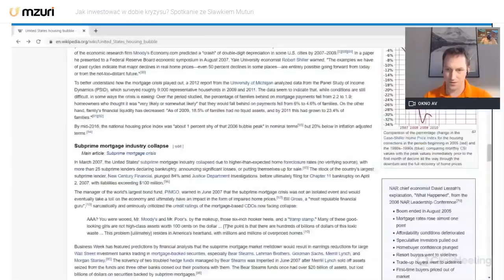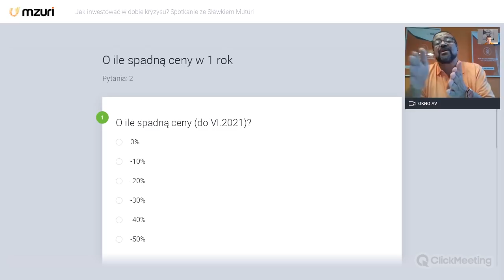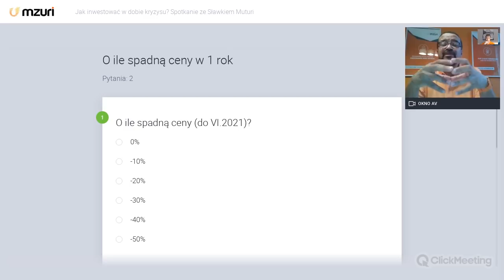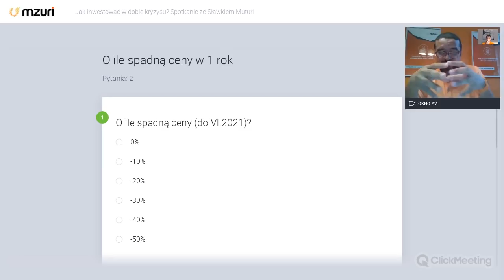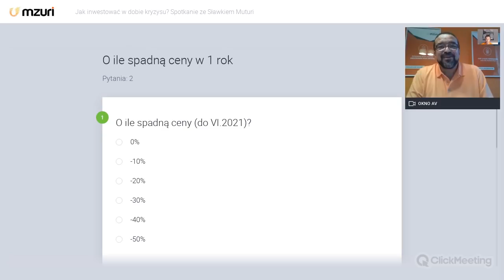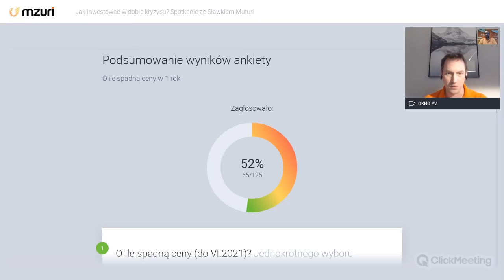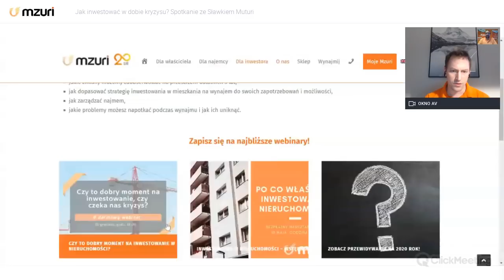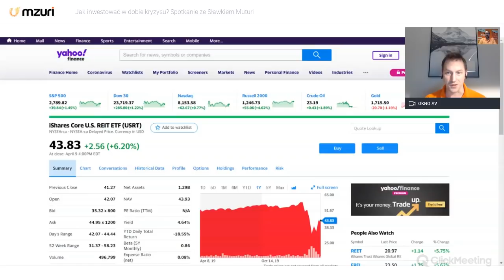Jak inwestować w dobie kryzysu? Spotkanie ze Sławkiem Muturi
Obecna sytuacja na rynku nieruchomości w obliczu pandemii wzbudza zainteresowanie wielu inwestorów. Z tego powodu na dzisiejszy webinar zaprosiliśmy wyjątkowego gościa,  Sławka Muturi, aby opowiedział o swoich doświadczeniach z poprzedniego kryzysu, który rozpoczął się w 2008 roku:
- jak wówczas zachowywali się uczestnicy rynku mieszkaniowego,
- jakie były osiągalne przeceny w segmencie mieszkań na wynajem,
- jak dzisiaj można zachowywać się w trakcie obecnej epidemii
- czy i jakich okazji się spodziewać i czy to już ten moment na inwestowanie,
- w co inwestować w takim otoczeniu?

A także kilka innych przemyśleń i uwag na temat otaczającej nas rzeczywistości =)

Prowadzący: Janek Dziekoński